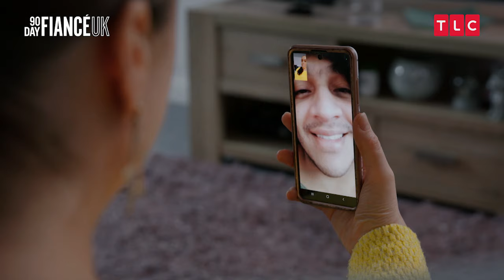90 Day Fiancé UK | TLC Southeast Asia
Distance might have been in the way of these couples getting together before, but more barriers arise now as the long-distance lovers finally meet face to face...

📺 90 Day Fiancé UK - Premieres 1 March, Fridays at 10:00PM (PH) on TLC Southeast Asia